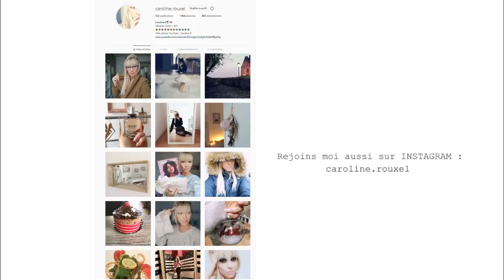DES PETITES NOUVELLES ! VLOG